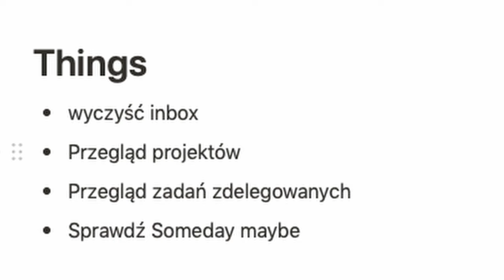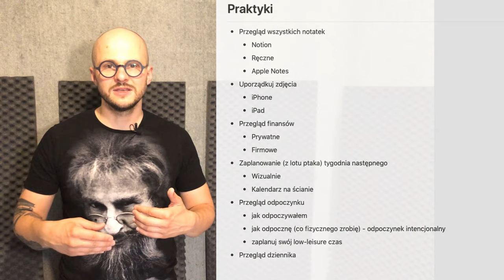Przegląd tygodnia v053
⌛ Vlog - Przegląd tygodnia v053